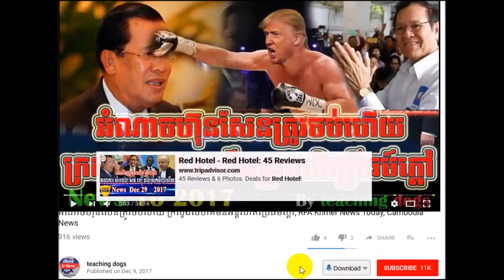Cambodia News 2018 | RFA Khmer Radio 2018 | Cambodia Hot News | Morning, On Fri 02 February 2018